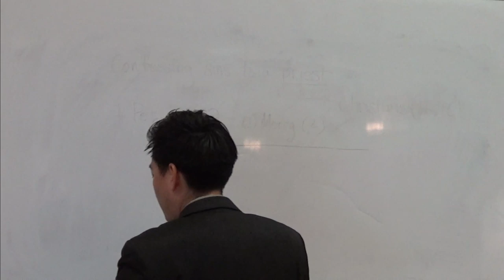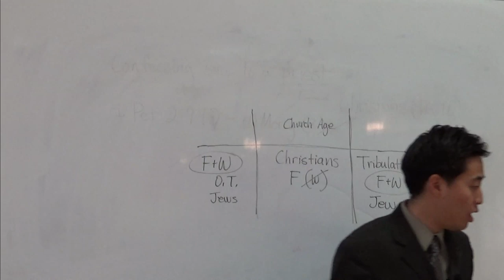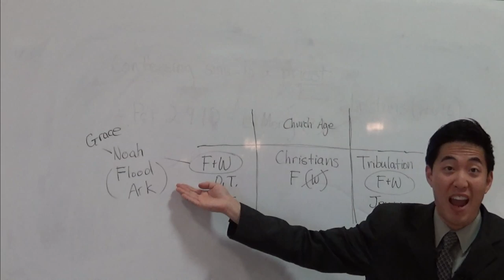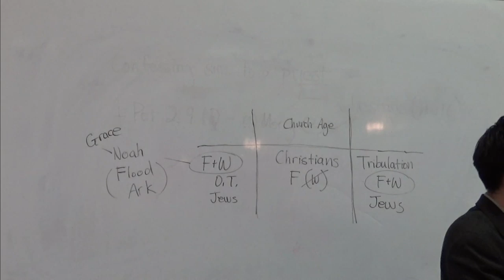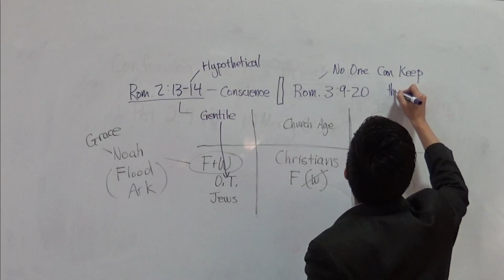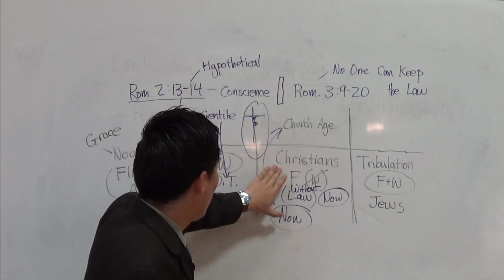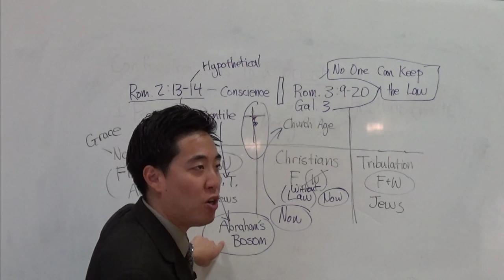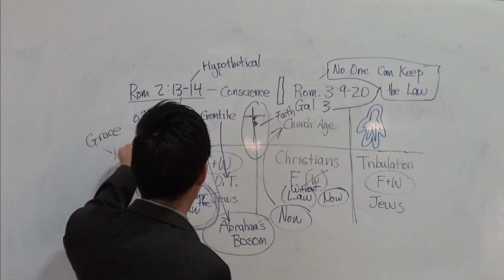SATAN LIES AGAIN! Old Testament Salvation | Dr. Gene Kim